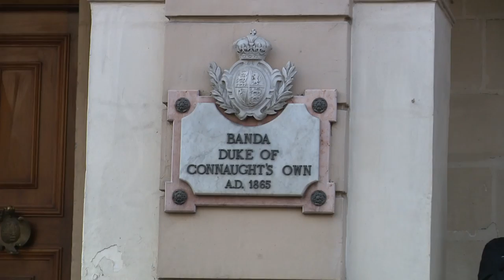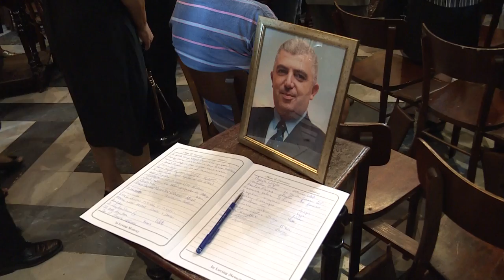L-aħħar tislima lill-Avukat Chircop